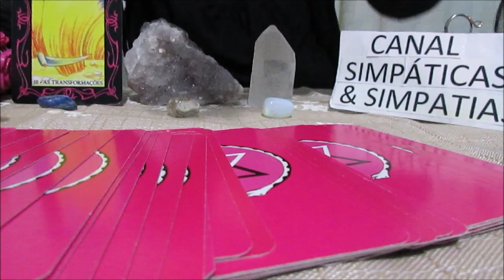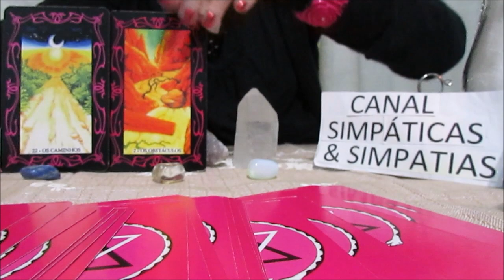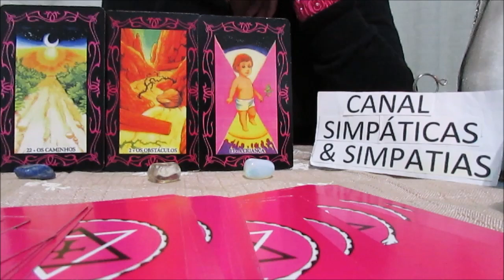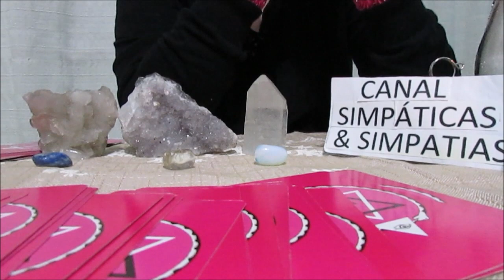Previsão mensal -TOURO - JUNHO 2018 (Amor , Trabalho / dinheiro e mais - com Baralho Cigano)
Essa é a previsão geral para todos do signo de TOURO , no mês de JUNHO 2018 , previsão sobre AMOR , TRABALHO ,DINHEIRO E MAIS ...